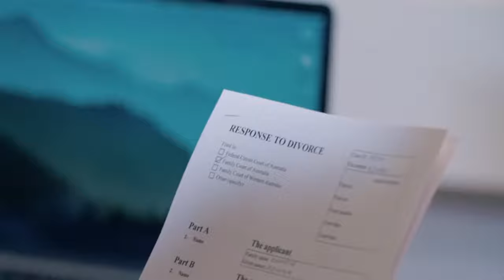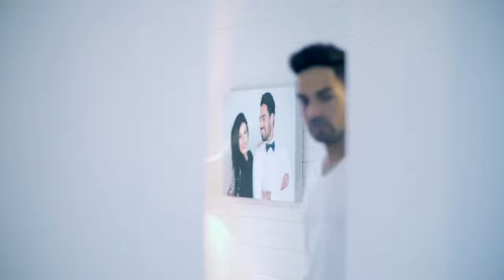Nafrat ji ho gayi hai tere Chand Se Chehre per tum